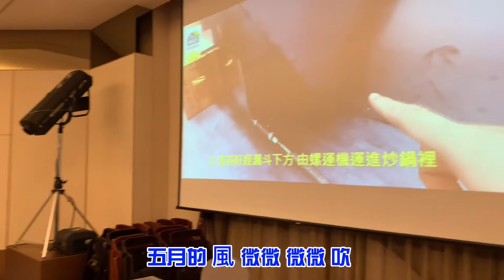20210127台北市南港農會尾牙餐會 富信飯店 - 風中的批 陳昜羊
全球快樂哈利路亞電視台 Hallelujah-TV

花系版：Alice Tung
外景版：新北市石門/老梅綠石槽
棚內版：台大醫院國際會議中心
音樂製作：禾酷音樂 Hardchord Studio

風中的批

主唱：陳昜羊
作詞/作曲：李自中
編曲：胡笙

A1
五月的風微微微微吹
風中有阮寫的一張批
句句攏是夢中的心內話
毋知何時飄送妳心底

A2
純情的風輕輕輕輕飛
飛過思念煞來擱徘徊
妳的形影變成一蕊花
阮會珍惜每日來相陪

B
吹過山頂飛過小溪
請妳毋通笑阮太痴迷
風中的告白阮永遠無後悔
何時會凍接著妳的回批

A1..A2..B..Repeat A1..A2..B..End

▶️ Letter in the Wind

The wind in May blows ever so softly

In the wind lies a letter written by me

Every word represents my true feelings, only to be spoken of in my dreams

Unsure when it’ll reach the bottom of your heart

The wind of innocence blows ever so softly

Passing through yearning, but lingering on and on

Your shape forms a flower

I shall cherish every moment with you

Blowing through the mountaintop, flying pass the streams

Please do not laugh at my obsessed feelings

Professing my love in the wind

I shall never regret that

When would I receive your reply

O receive your reply

*repeat

店家商品種類
表演藝術：客製化商演、主持、晚會、廟會、尾牙、春酒、婚宴、樂團、歌手
通告：演藝、經紀
講座：心理/心靈諮商輔導、壓力檢測、職涯規劃、更年期諮詢
歌曲接案：Demo歌手、影片拍攝、影片製作
客製化手作飾品：項鍊、戒指
療癒小物：創意花盆、原石、礦石、黑曜石

Demo歌曲 作品
禧多唱片公司 已收錄

夢中找尋愛你的路 原創Demo版 林教授&陳昜羊合唱(C調)林教授音樂天地 20170828製作